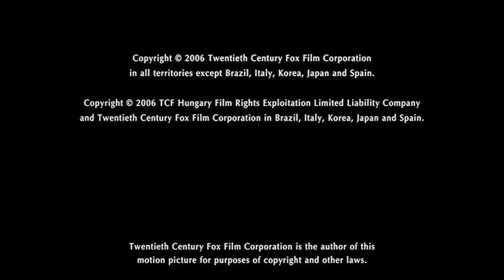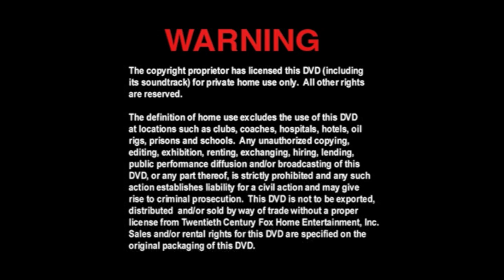Cierre DVD Mi Amiga La Sirena 2006 (Argentina)